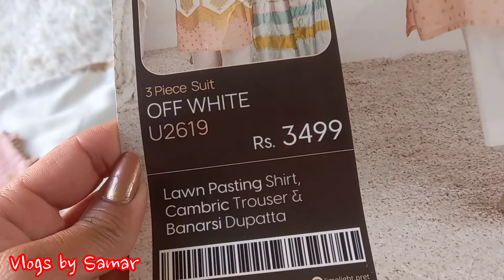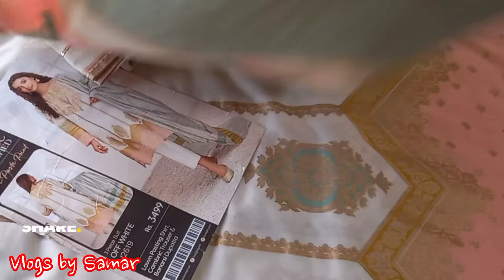Eid dress designing ideas 2024/ Affordable Summer & eid outfit ideas /Lawn suits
zellbury summer Fabrics Collection 2024